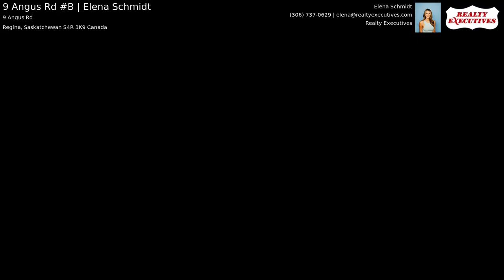9 Angus Rd B | Elena Schmidt